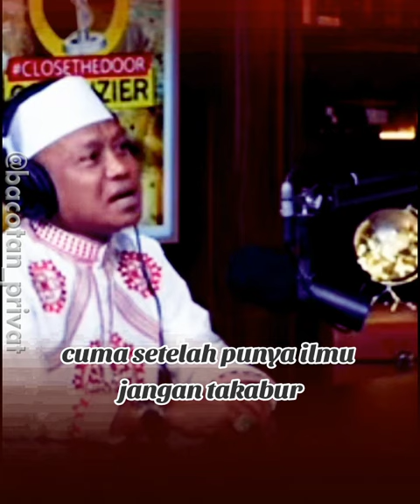USTAD DAS'AD LATIF SETELAH PUNYA ILMU JANGAN TAKABUR